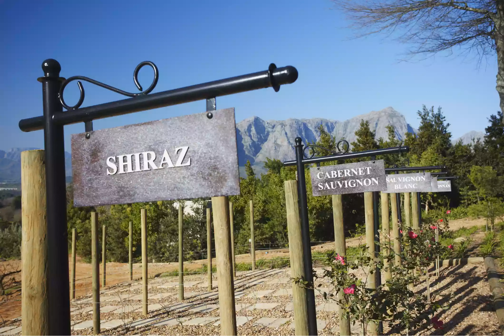Delaire Graff Estate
Delaire Graff Estate - The Top 10 Stellenbosch Wineries to Visit.
For a truly luxurious wine tasting experience, head to Delaire Graff Estate at the top of Helshoogte Pass. Traditional Cape Dutch buildings house rare African artifacts and original artworks from the private collection of English jeweler and billionaire, Laurence Graff. Outside, mesmerizing views of Stellenbosch Valley await. The winery produces world-class white, red, rosé and Brut wines which can be tasted in the glass-walled, teak-floored Wine Lounge or in one of the property’s gourmet restaurants. The Delaire Graff Restaurant highlights the area’s best seasonal ingredients while Indochine is renowned for its pan-Asian fine dining. If you feel like extending your visit, the estate also offers 10 opulent lodges, all with their own private terrace and plunge pool. .